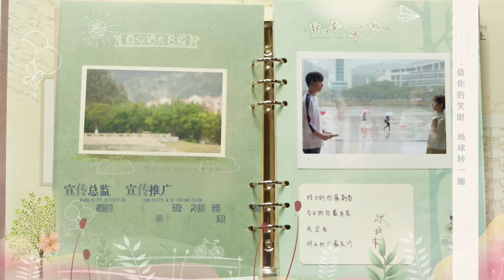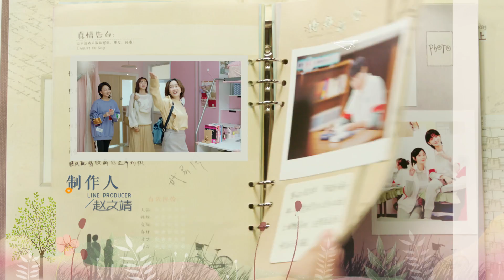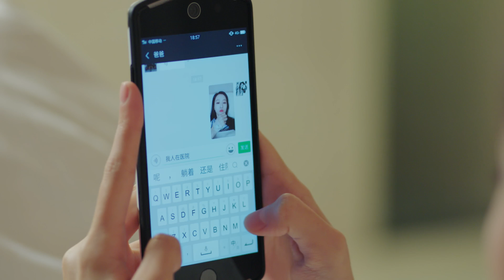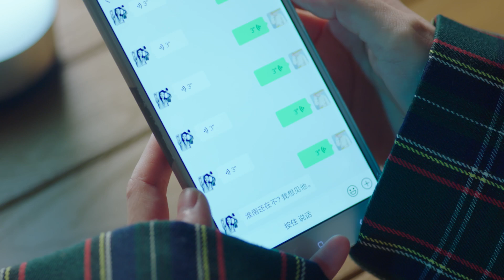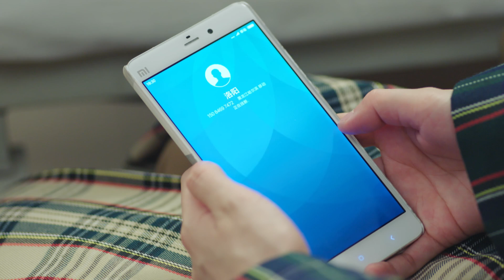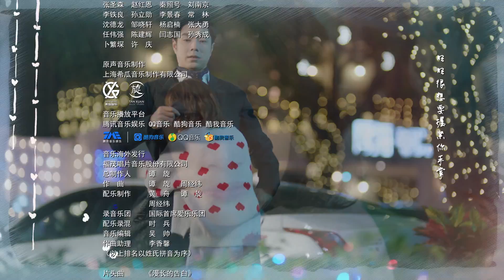【暗恋橘生淮南 Unrequited Love】EP11 | 叶展颜情绪失控依赖盛淮南，洛枳担忧多年暗恋终究成空 （胡一天/胡冰卿/张逸杰/刘美含）